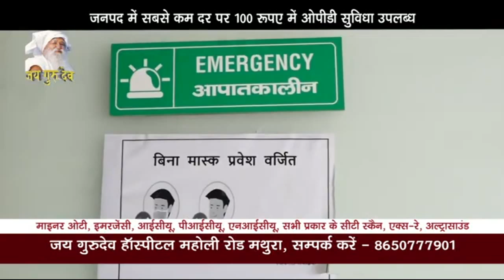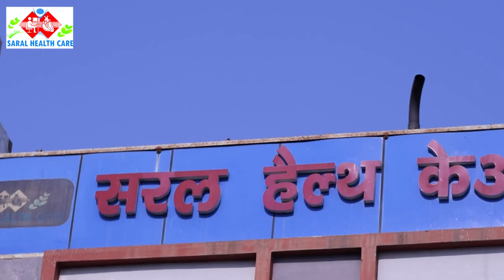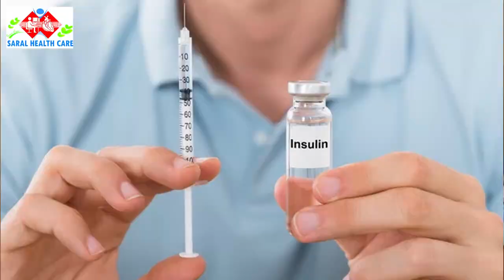ठाकुर राधादामोदर मंदिर में धूमधाम से मना श्रीकृष्ण छठी महोत्सव